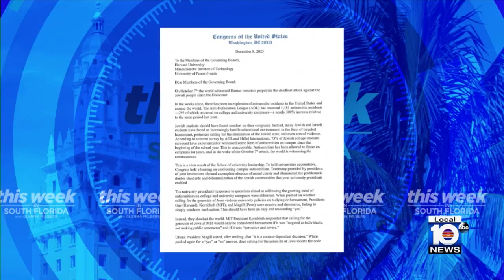Rep. Mario Diaz Balart discusses shocking testimony from college presidents regarding anti-Semit...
There has been a call to resign – and one already has – to the presidents of the University of Pennsylvania, Harvard, and MIT who suggested that calls for genocide, specifically genocide of Jewish people, may be acceptable in some contexts.